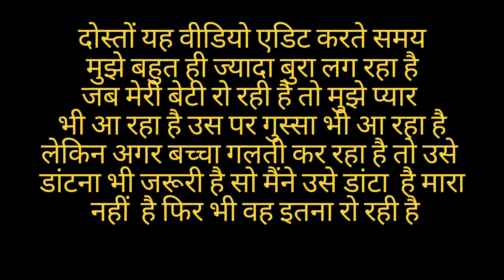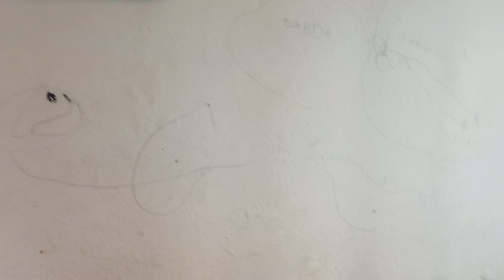Ye kya bol Diya Mishti ne ।। kon sikhata h bacho ko ye bolna ।।🤔🤔lagta h eske papa ne bataya ।।